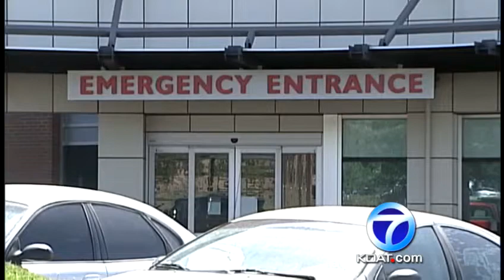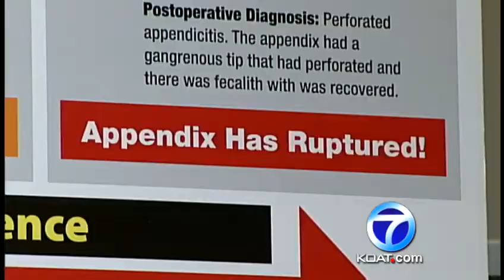Lawsuit targets hospital wait times